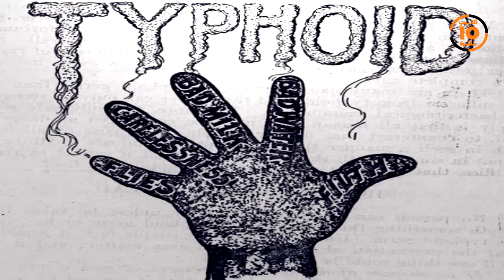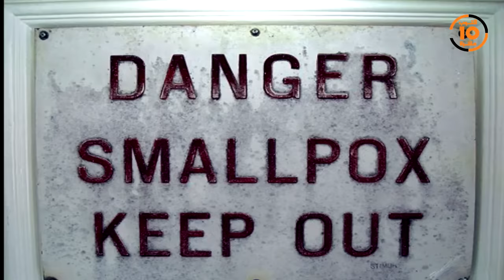أقدم 10 أمراض في التاريخ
تعرف علي أقدم 10 امراض في التاريخ
امراض قضت علي ملايين البشر و بعضها مازال يفتك بالبشر حتي يومنا هذا
نسأل الله العافية